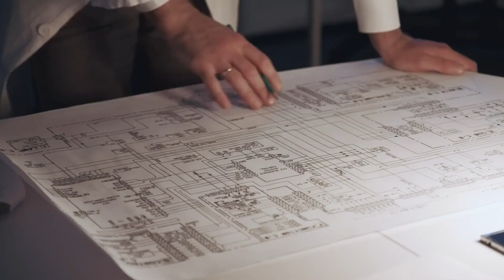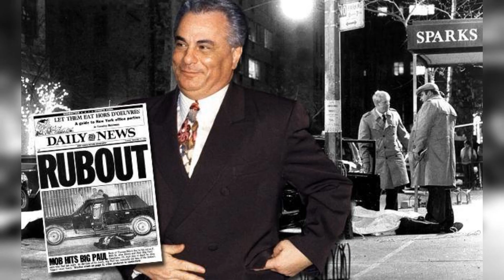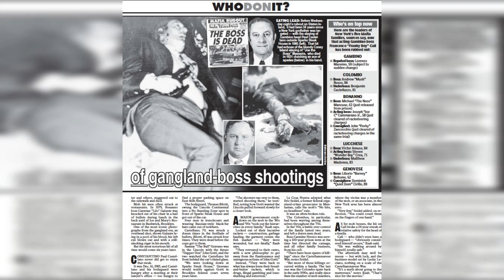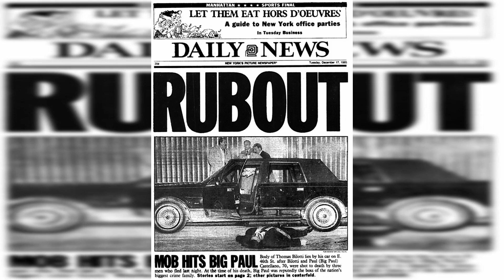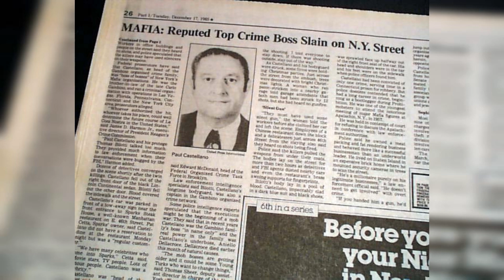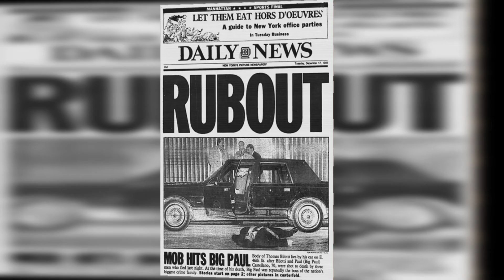Gambino Graveyard: Inside the Deadly Ambush of Paul Castellano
Gambino Graveyard: Inside look at the Paul Castellano and Thomas Bilotti Murders. Uncovering the identities of the ruthless killers responsible for this shocking crime. Discover the intricate web of conspiracy as we reveal the getaway drivers who facilitated their escape and the backup shooters who stood ready for any mistakes. Witness how John Gotti's faction seized control over the family, forever altering the dynamics of power within the mafia.